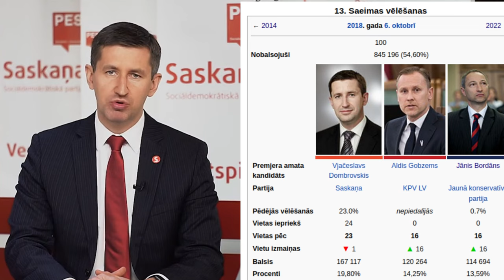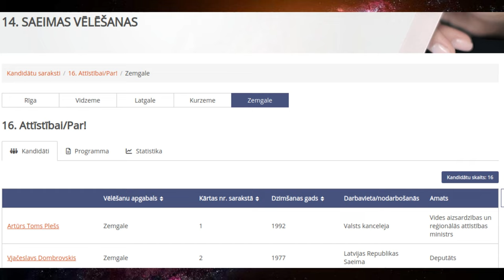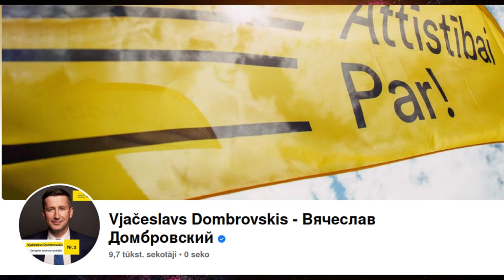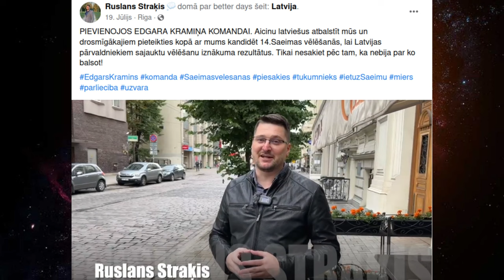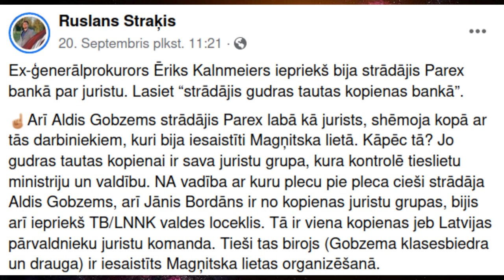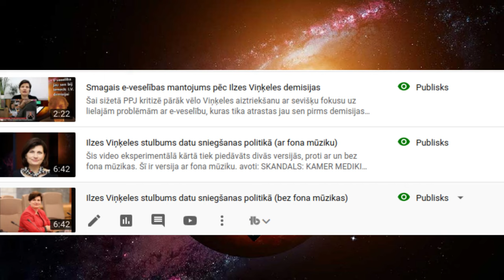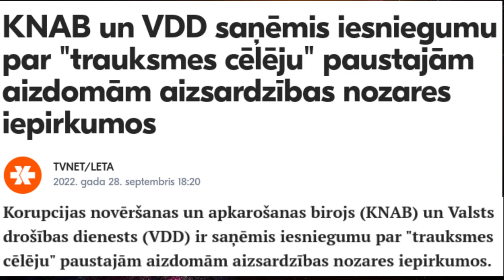Varas partiju apskats - Attīstībai Par!